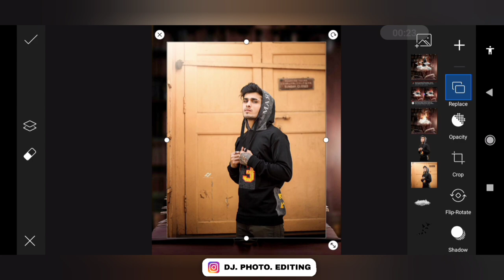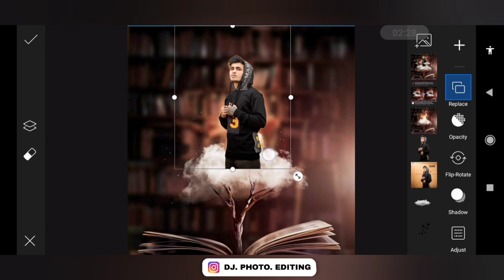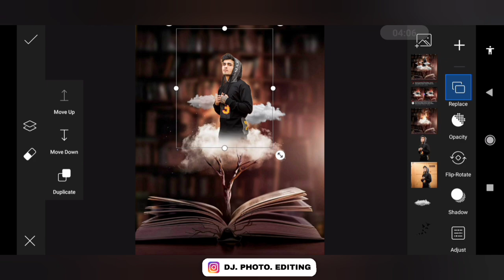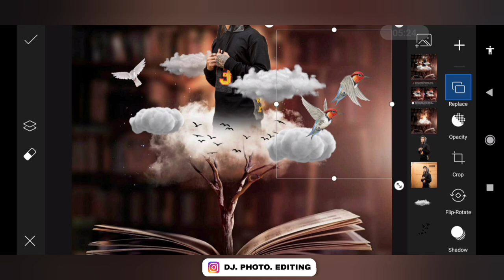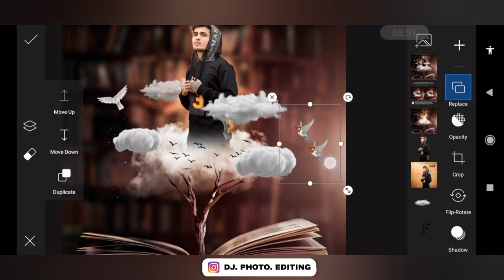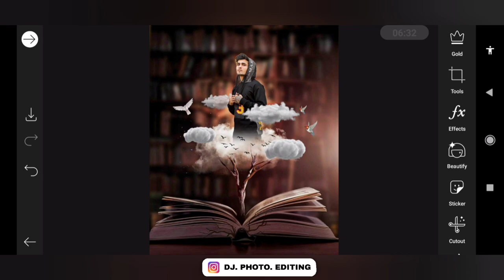PicsArt Cloud Book Photo Editing | PicsArt Photo Editing New Style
1. Mobile
2. Mic

DJ photo editing

1. Photo editing PicsArt
2. PicsArt Tutorial
3. PicsArt photo editing
4. Lightroom photo editing
5. Autodesk photo editing
6. Snapseed photo editing
7. Editing Tutorial
8. Photo editing